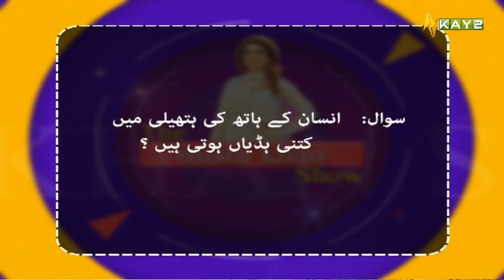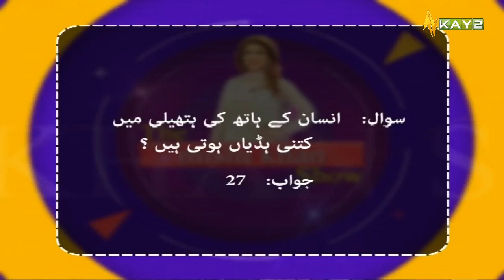The Mishi Khan Show | Latif Sheikh | Chicken Chow Mein | 21st January 2022 | Kay2 TV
Guests: Latif Sheikh